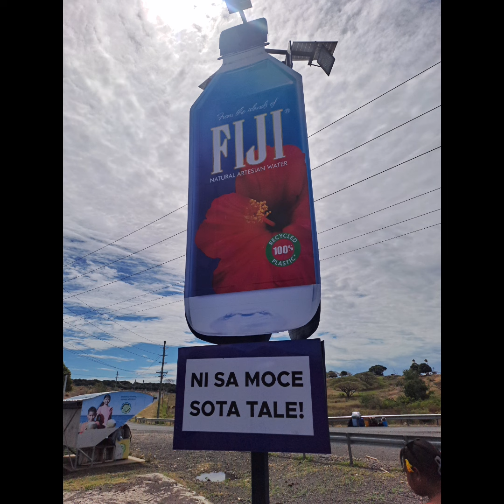Home and Away